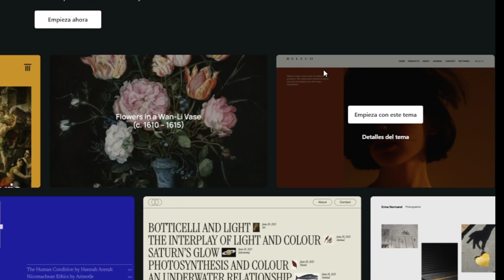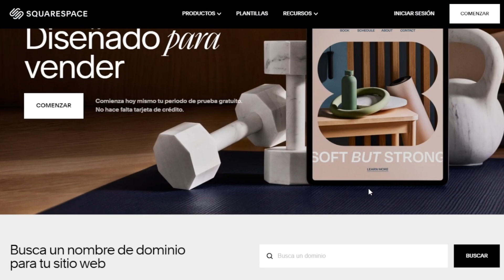Mejores Programas para Crear Páginas Web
¿Quieres saber cuáles son los mejores programas para crear páginas web de manera profesional? En este video, te presentamos una lista de las mejores herramientas de creación de sitios web que puedes utilizar para construir páginas web impresionantes. Aprende a instalar y utilizar cada uno de estos programas, y descubre sus principales características y funcionalidades. ¡Descubre los mejores programas para crear páginas web y lleva tu presencia en línea al siguiente nivel con estas potentes herramientas!

🔹 Lista de los mejores programas para crear páginas web
🔹 Guía detallada para instalar y utilizar cada herramienta de creación de sitios web
🔹 Comparación de características y funcionalidades de los programas
🔹 Consejos para elegir el mejor programa de creación de páginas web según tus necesidades

Deja tus comentarios y preguntas abajo, ¡estamos aquí para ayudarte!